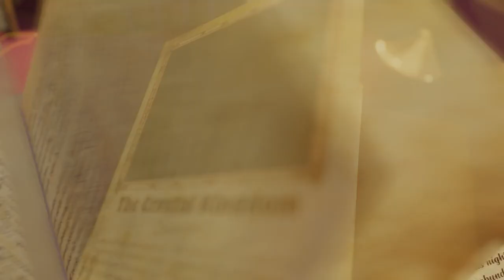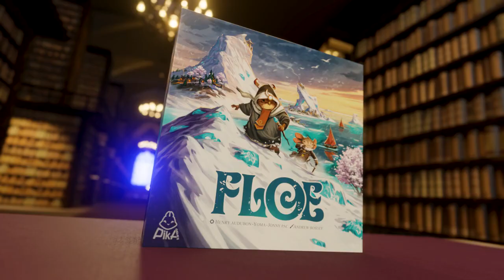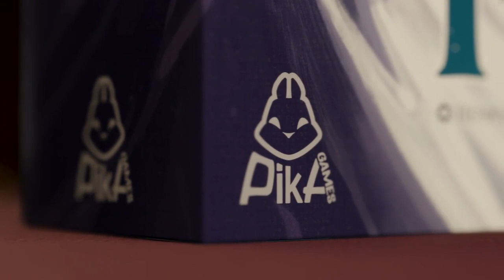Transform Your Space with The Twin: Aesthetic Waste Management!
In this video, we introduce you to The Twin - The World's Most Beautiful & Functional Trash Can. Discover how this innovative solution can revolutionize your waste management system, combining style and functionality seamlessly. Say goodbye to traditional eyesores and hello to an elegant, efficient way to manage your waste. Watch now to learn more!

| TAGS |
Kickstarter
Indiegogo
Kickbooster
Crowdfunding
Crowdfunding Sites
Kickstarter Crowdfunding
Indiegogo Crowdfunding
Kickstarter Projects
Indiegogo Projects
Kickstarter Campaigns
Indiegogo Campaigns
Latest Crowdfunding
Newest Crowdfunding
Crowdfunding Campaigns
Crowdfunding Projects
Newest Inventions
Latest Inventions
Newest Technology
Latest Technology
Newest Gadgets
Latest Gadgets